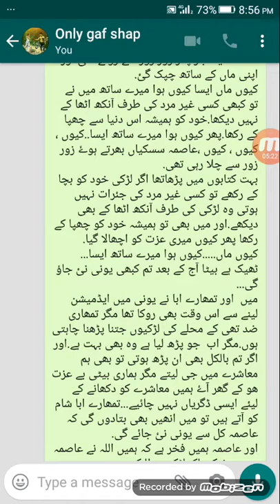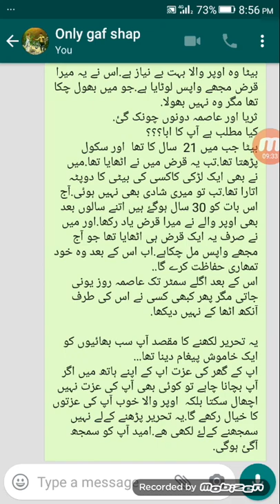Ezzat ka Qaraz Ajeeb waqya عزت کا قرض Created by Faseeh world subscribe عزت ہر کسی کی ہونے چاہئے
Faseeh world
Subscibe
Shere